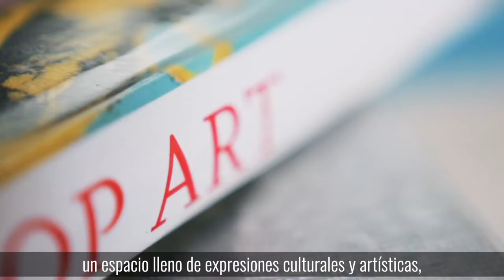¡Inició la Semana Distrital de la Juventud! 🙌🏼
Hasta el 13 de agosto, tendremos un espacio cargado de expresiones artísticas y culturales y exposiciones audiovisuales y gráficas. 🎶🎭

Ingresa a gobiernobogota.gov.co y conoce la programación.

¡Ven con tu parche de amigxs!